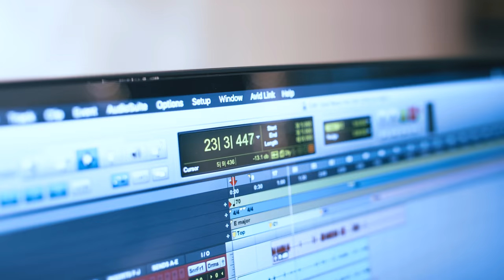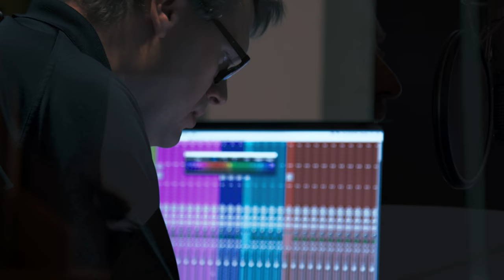God Bless the U.S.A featuring Lee Greenwood, Home Free and The Singing Sergeants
"God Bless The U.S.A" is one of America's most iconic songs, so we are thrilled to have been part of history in the brand new cover of this hit, featuring Lee Greenwood, Home Free  and our very own Singing Sergeants!